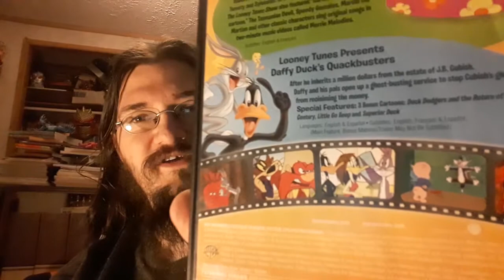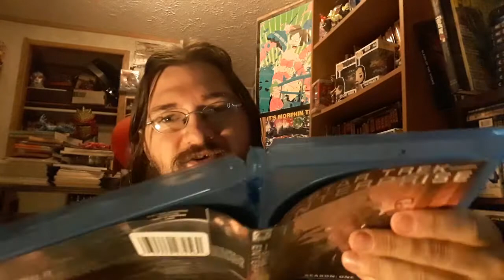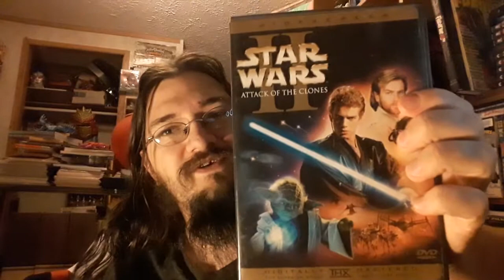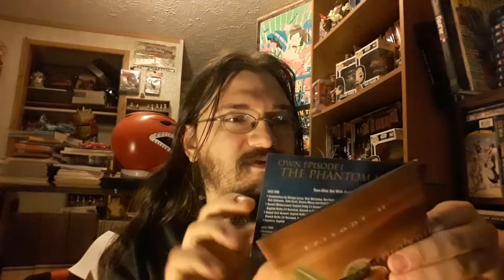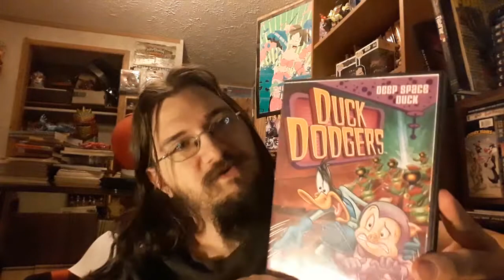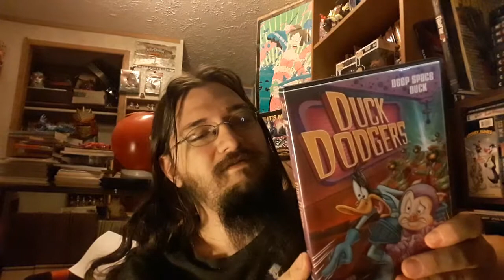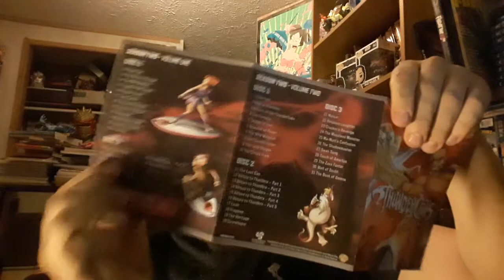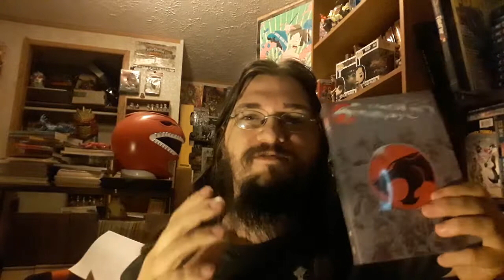New DVDS/Blurays 2